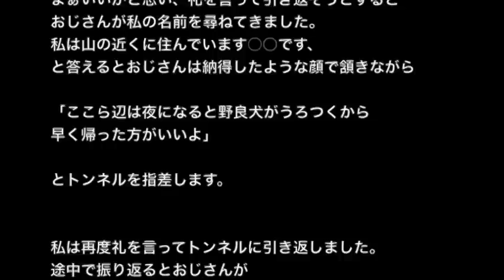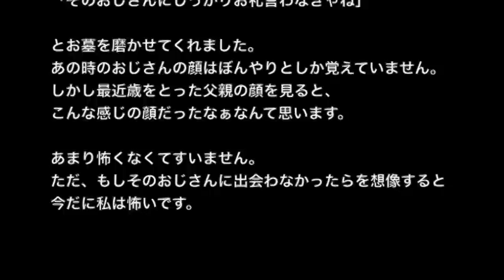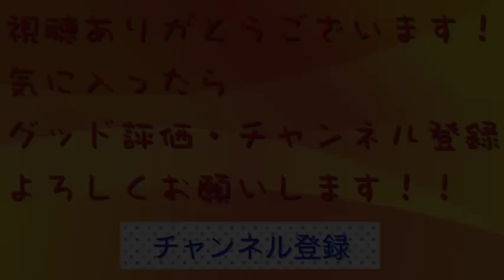【心霊・オカルト系】【洒落にならないほど怖い話】「トンネルの先の町」２ちゃんねる 怖い話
☆お勧め動画☆

※トイレ・子供※【本当にあった怖い話３６４】「ウチの家に棲みつく竜の話」２ちゃん 洒落にならないほど怖い話を集めてみない？

【土着信仰系】【洒落にならないほど怖い話】「神様の婿」2ch 本当にあった怖い話

【土着信仰系】【洒落にならないほど怖い話】「モッケ」2ch 本当にあった怖い話

【土着信仰系】【洒落にならないほど怖い話】「山の飢餓」2ch 本当にあった怖い話